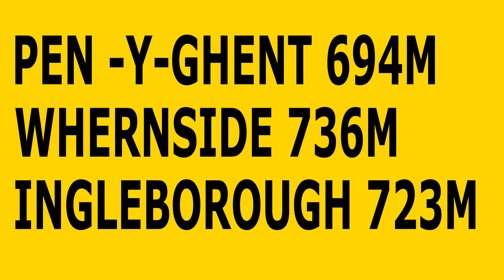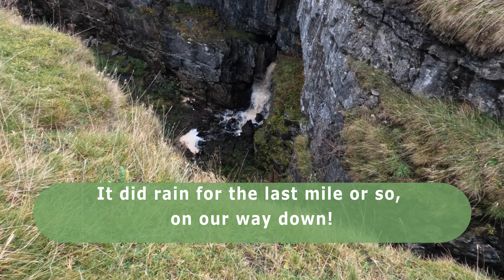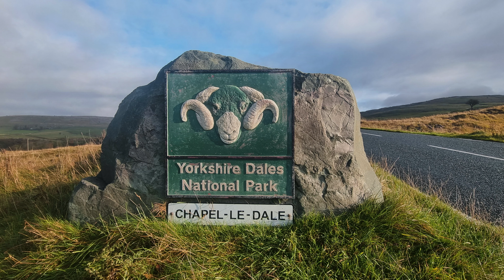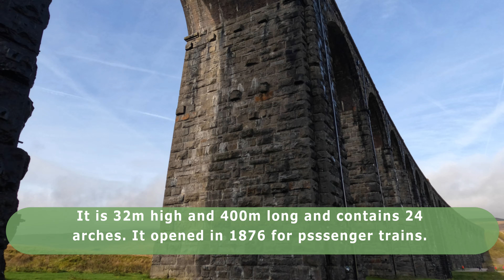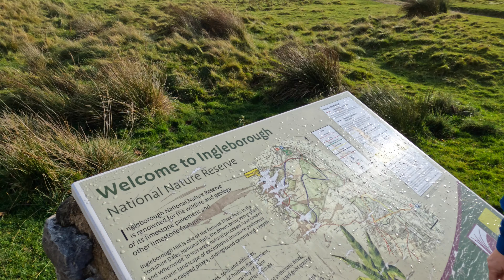The Yorkshire Dales October 2022